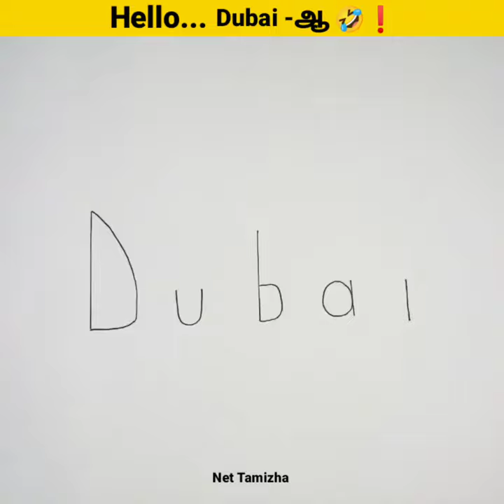Hello.... Dubai -ஆ 😂❗Amazing Drawing 🤩❗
For any Promotion or Advertisement
Contact Instagram Id:chandru_2_3_
                       (or)